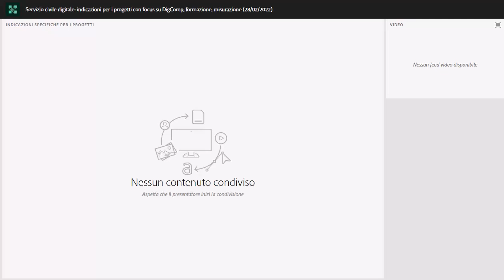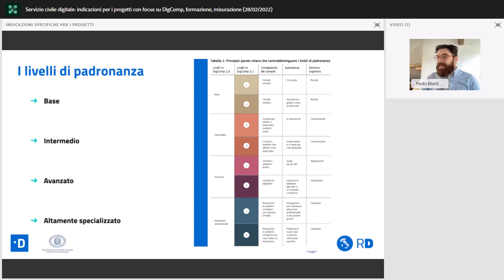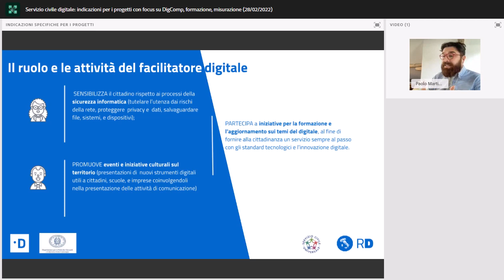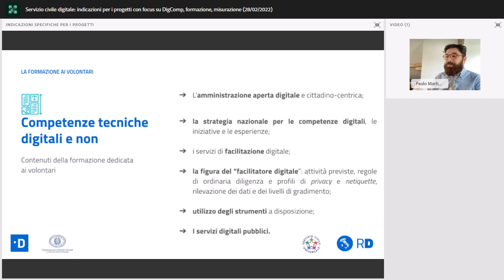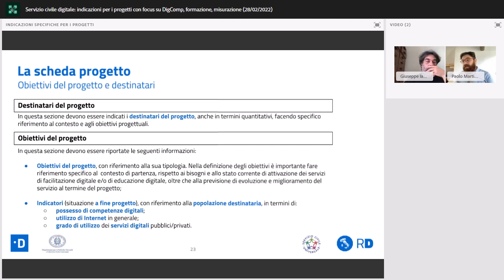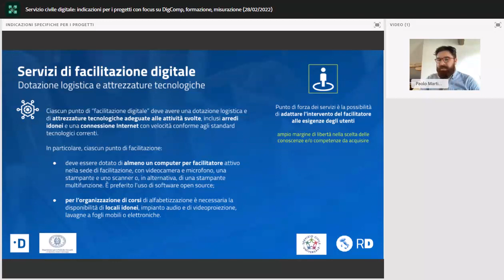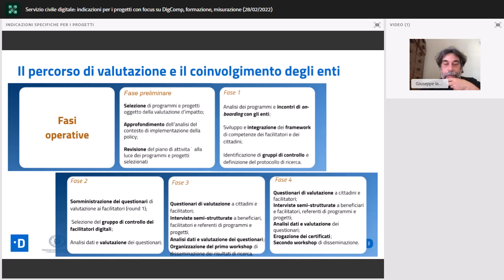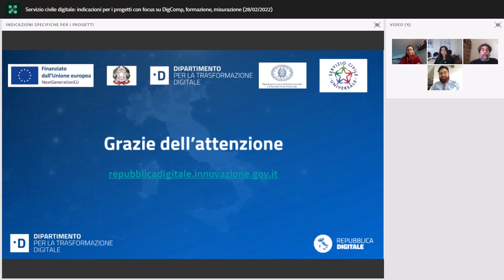Servizio civile digitale: indicazioni per i progetti (28/02/2022)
Il Programma quadro del “Servizio civile digitale” si sviluppa in attuazione della collaborazione tra il Dipartimento per la trasformazione digitale e il Dipartimento per le politiche giovanili e il servizio civile universale che si impegnano a favorire iniziative che accrescano le capacità e le competenze digitali nell’ambito dell’investimento 1.7 “Competenze digitali di base" della Missione 1 - Componente 1 del Piano Nazionale di Ripresa e Resilienza (PNRR), valorizzando l’istituto del Servizio civile universale.

Il webinar mira a fornire indicazioni dettagliate sull’impostazione dei programmi d’intervento specifici, ad illustrare gli strumenti conoscitivi di base sul framework DigComp e a condividere il modello di “facilitazione digitale” fornendo alcuni esempi di possibili contestualizzazioni del servizio.

L’incontro è un momento informativo di approfondimento rivolto agli enti di servizio civile universale interessati a presentare i propri programmi di intervento entro le 14:00 del 10 marzo 2022, ma anche alle organizzazioni promotrici di iniziative di alfabetizzazione digitale che potranno fare rete con gli enti titolari.